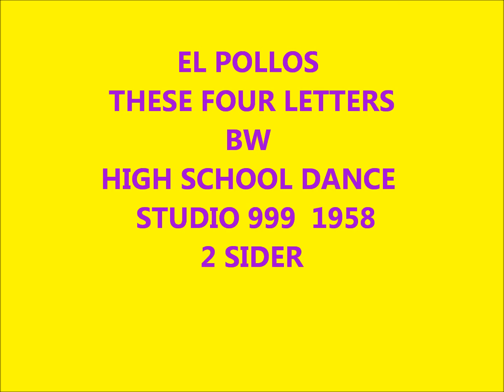EL POLLOS - THESE FOUR LETTERS / HIGH SCHOOL DANCE - STUDIO 999 - 1958